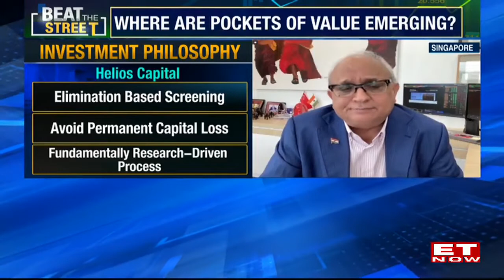Budget July 2024: Why Is Samir Arora Focusing On This, Will Market Volatility Continue Till Then?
What's Behind Helios Capital Holding's Massive Returns? | Samir Arora On Geopolitics, Market Outlook, budget 2024 expectations, It Sector.

Watch Samir Arora, Founder, Helios Capital on ET Now.